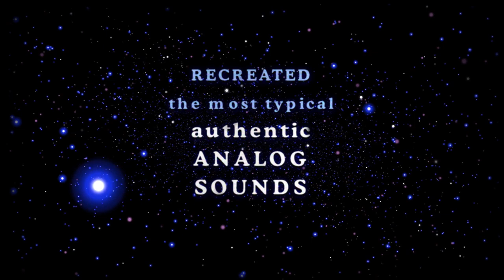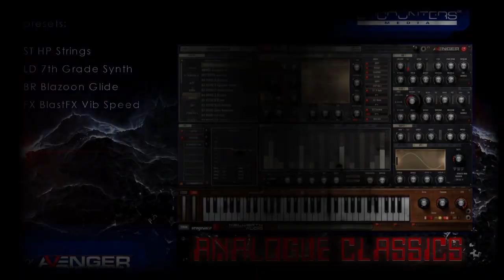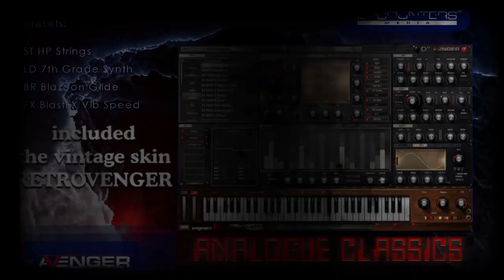Analogue Classics : Legendary Analog Synths - Avenger expansion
Analogue Classics: Legendary Analog Synths

Inspired by legendary synths, we've recreated the most typical and authentic analog sounds from Moog, Oberheim, Roland, Prophet, Yamaha and others.
135 presets, pure emulated VA sound, no sampling, except the drums. Old retro sounds, luscious pads, power leads, detuning strings, deep funky basses on Avenger.Perfect for pop, rock, synthwave,...+43 Bonus presets from the Analogue Legends Expansions.
A total of 178 presets pure unique analog sounds! And the best of all, on top of that it comes with the retro skin RetroVenger !

Now available for VPS Avenger vst.